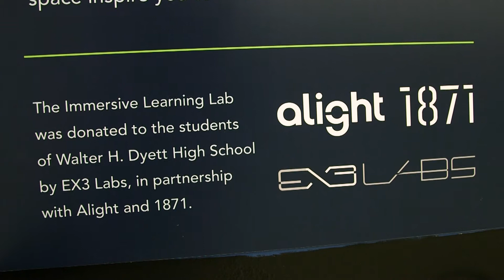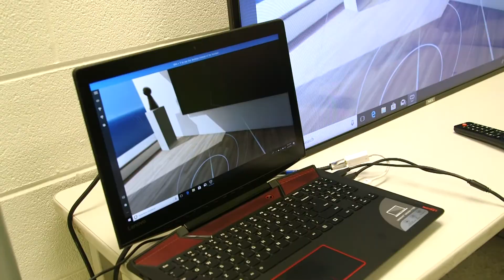Immersive Learning Lab Dedication - Dyett High School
The Immersive Learning Lab consists of:
- 30 Google Expedition devices and VR viewers
- A teacher’s tablet
- More than 750 learning expeditions for students to experience in the sciences, art, history, and more
- 1 Microsoft Mixed Reality headset
- Mixed Reality learning content